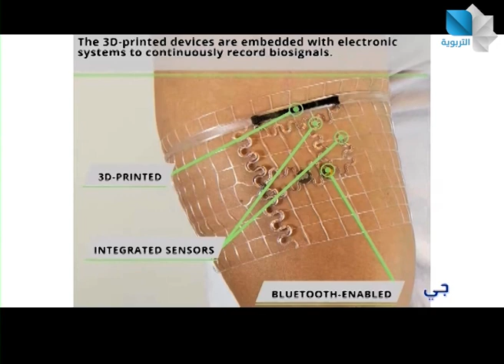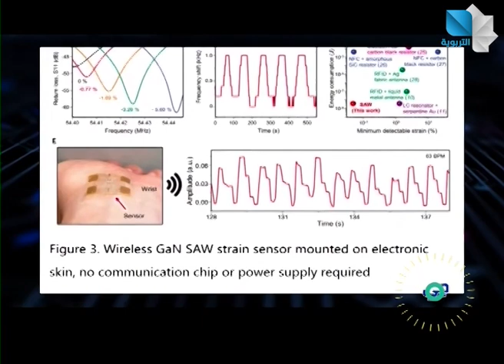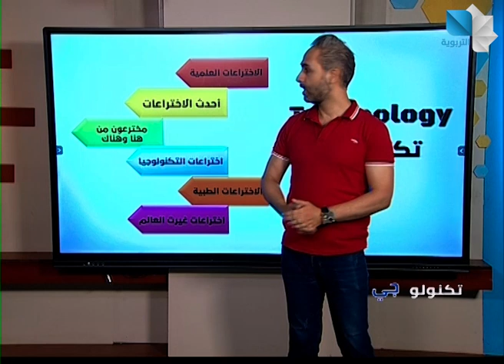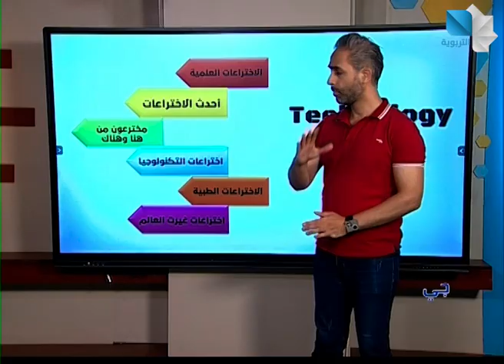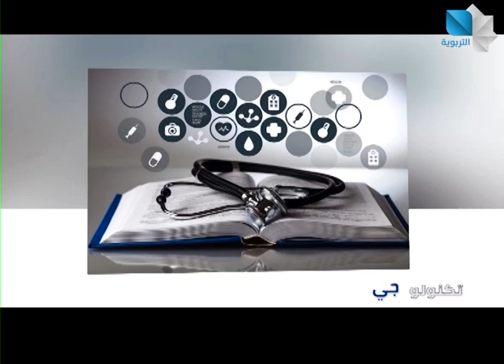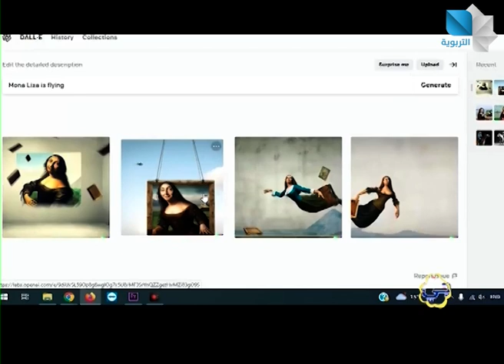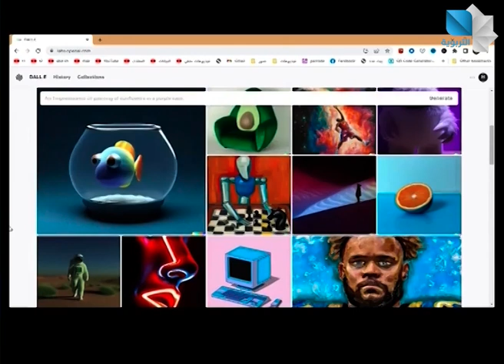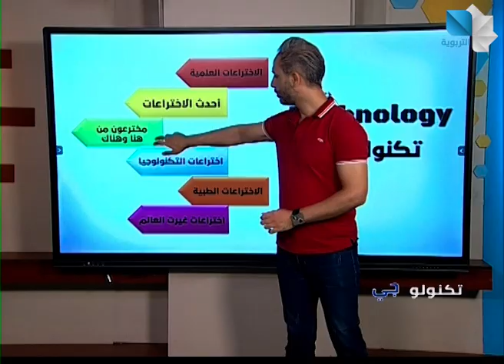تكنولجي - الحلقة الرابعة